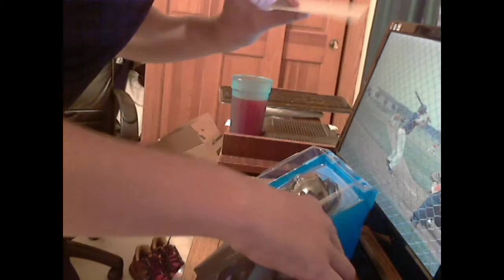Unboxing:Mouse Ghost Shark W/DippySauc3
The Servers I Play On And You Can Find Me On Daily

~ Us.Mineplex.com
~ Pvpitup.com
~ Sparkade.net
~ Us.shootbow.net
~ mc.hypixel.net
~us#.mcsg.in